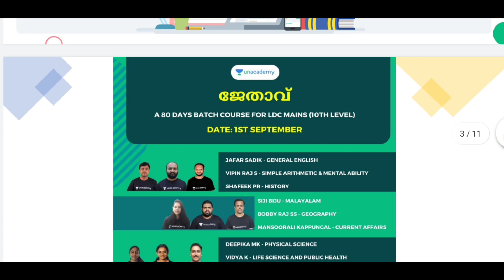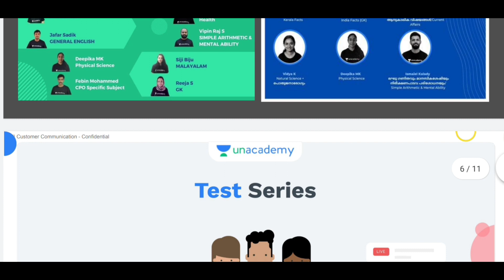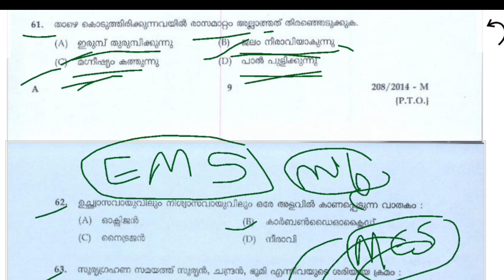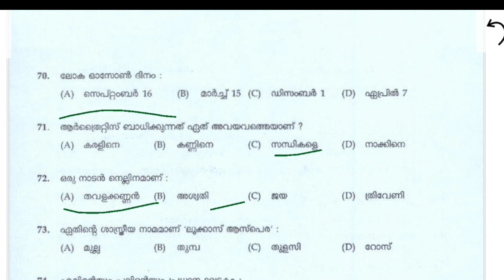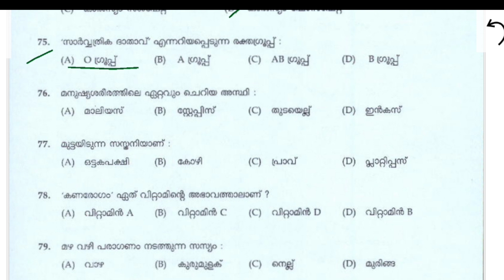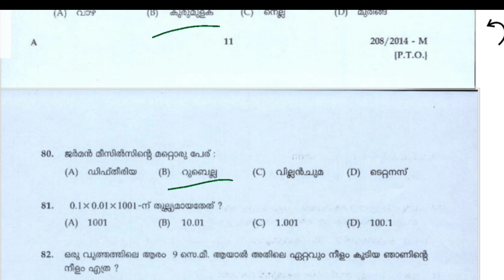Kerala psc previous Questions ||Science || 😍നേടാം ഗവൺമെന്റ് ജോലി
ക്ലാസ്സുകൾ 10% offer ലഭിക്കുവാൻ RACADEMY10 എന്ന കോഡ് ഉപയോഗിക്കുക

കഴിഞ്ഞ LDC/Assistant Sales Man Mains ബാച്ച് കോഴ്സിൽ ജോയിൻ ചെയ്യാൻ പറ്റാത്തവർക്ക് ഈ പുതിയ കോഴ്സിൽ ജോയിൻ ചെയ്യാം (Sep 2nd)
ജേതാവ് : 80 Days Batch Course for LDC Mains (10th Level)

12th ലെവൽ പ്രിലിംസ് പരീക്ഷ കഴിഞ്ഞു. ഇനി CPO മെയിൻസ് പരീക്ഷക്കായി തയ്യാറെടുക്കാം അതിനായി ഒരു അടിപൊളി അവസരം (Aug 24th)
ദിശ: A 120 Days Batch Course for 12th Level Mains (CPO) Exam

10th ലെവൽ Mains(LDC/LGS), Degree level Prelims, Secratariat level, HSA, K-TET പരീക്ഷകളുടെ സിലബസ് പൂർണമായി കവർ ചെയ്യുന്ന കോഴ്സുകൾ Unacademy Plus subscription-ലൂടെ ലഭിക്കുന്നതാണ്!

All Kerala Ultimate Mock Test Series For LDC Mains :

10th Mains പരീക്ഷകൾക്ക് തയ്യാറെടുക്കുന്നവർക്ക് ഇതാ ഒരു അടിപൊളി ടെസ്റ്റ് സീരീസ്.

Unacademy Plus subscription benefits:
1. Learn from your favourite teachers
2. Dedicated DOUBT sessions
3. One Subscription, Unlimited Access
4. Real-time interaction with Teachers
5. You can ask doubts in the live class
6. Download the videos & watch offline